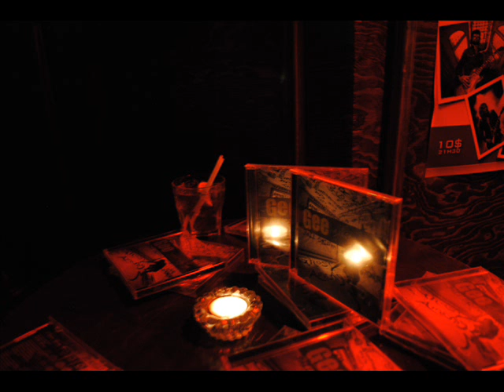GEE - photo video lancemen de l'album.wmv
Merci à Marc ''elvis'' fortin pour les photos et la conception de ce vidéo.

disktribu.